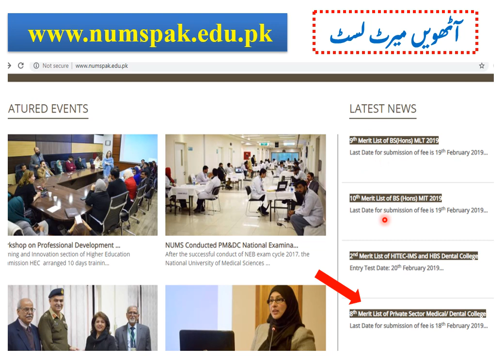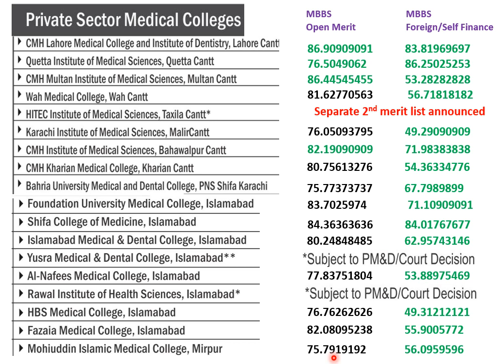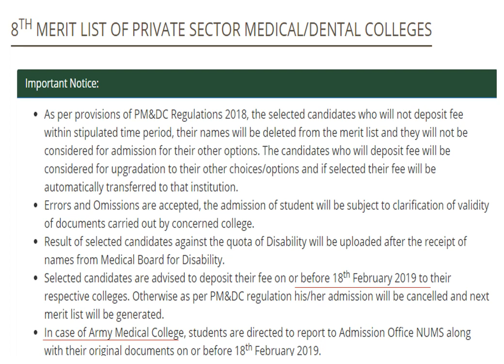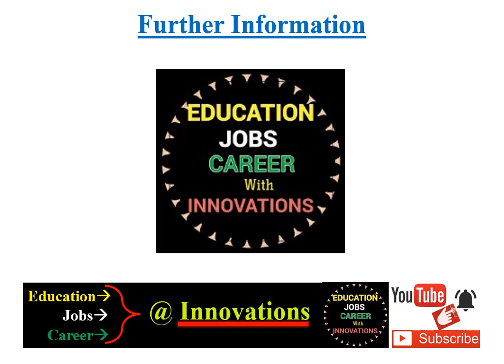NUMS: 8th Merit List of Private Medical & Dental Colleges/MBBS-BDS Open Merit dropped further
NUMS announced 8th merit list of MBBS and BDS in private sector medical and dental colleges. Complete details about last closing merit according to 8th list, fee deposit details etc